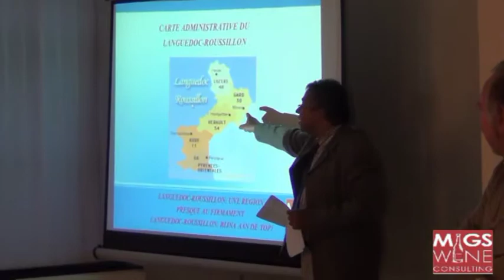MIGSWINEACADEMY 05/10/2013 - nl